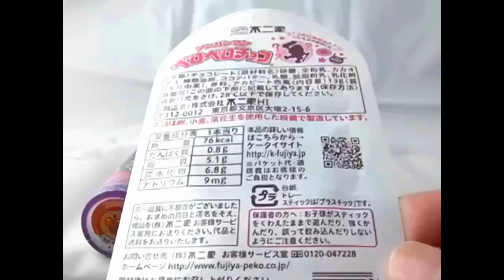MMGA0650★●済み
Anpanaman Pero Pero Chocolate★アンパンマン　ペロペロチョコ★不二家がおいしい！アンパンマン,カレーパンマン,めろんぱんなちゃん,しょくぱんマン,Youtube,動画,画像,写真,